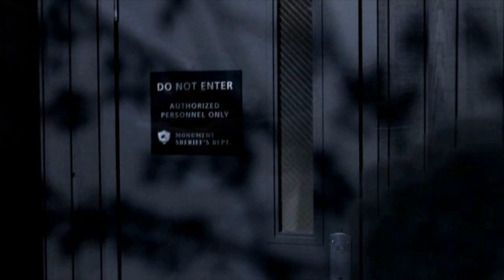Supernatural - This is War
I hope you will enjoy all my future projects and, if you are passionate about Cinema and Tv, I also invite you to join my facebook pages and groups (you can find the links at the end of the description box).

One more thing: As an aspiring artist, graphic designer and video editor, I'm able to create wallpapers, photosets, banners, icons and other kind of artworks. Would you like to support me?

✎ 𝗜𝗡𝗙𝗢
This video has been inspired by ViDawn and its the first Supernatural video that I edited with Sony Vegas. It's probably one of the hardest jobs I've made so far. Comments and Likes are always appreciated.

✎ 𝗩𝗜𝗗𝗘𝗢 𝗗𝗘𝗧𝗔𝗜𝗟𝗦
Video Editor: Federica Lentiggini (FedeFreckles)
Software:  Windows Movie Maker
Tv Show: Supernatural